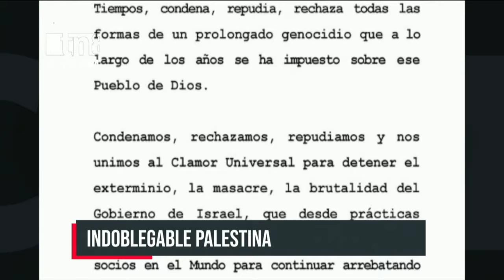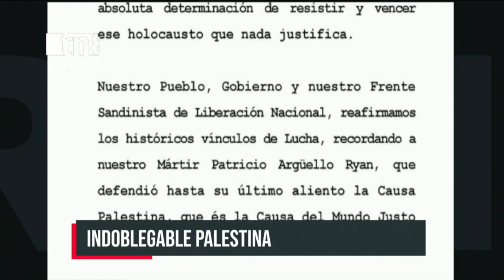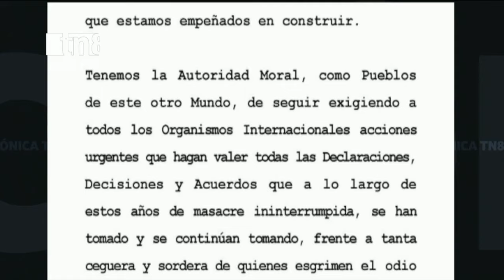Nicaragua condena, repudia y rechaza el genocidio que se ha impuesto sobre Palestina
Este viernes, la vicepresidenta de Nicaragua, Rosario Murillo, informó al pueblo que ya iniciamos las novenas de la purísima, la celebración del amor de madre en nuestra Nicaragua. «23 mil actividades se realizan en diferentes partes del país, son nuestras fiestas sagradas en honor a nuestra fe, a nuestra madre María».